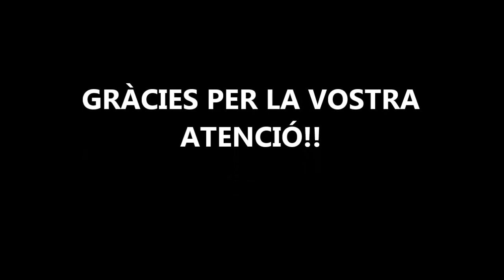PRESENTACIO ESPIRAL ESCULTURA